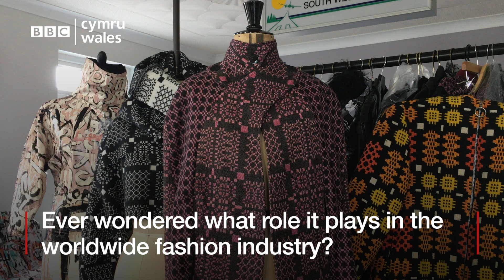Welsh Wool and fashion with Jayne Pierson